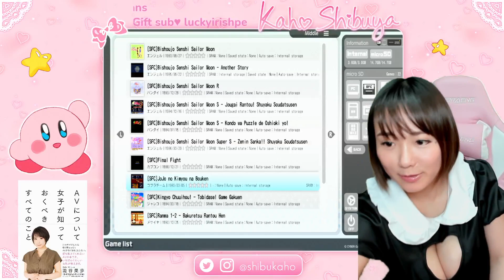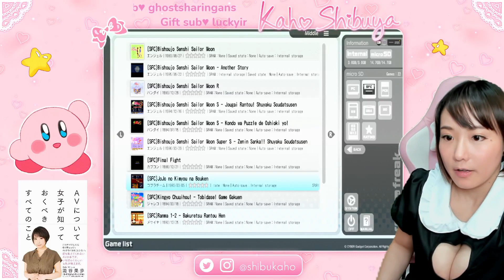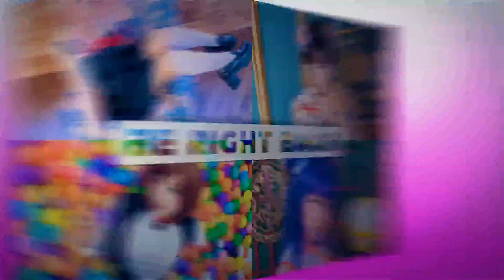Shibuya Kaho 2021-02-27 Final Fight